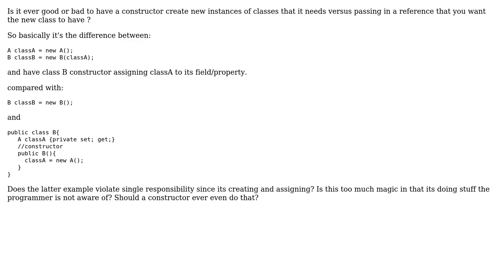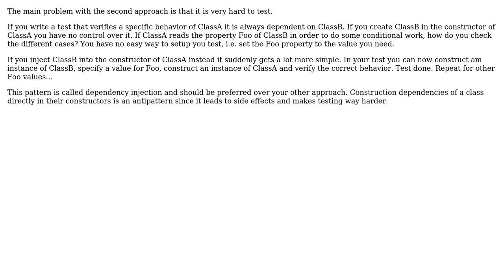Software Engineering: Should a class constructor ever create objects of other classes?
With thanks & praise to God, and with thanks to the many people who have made this project possible! | Content (except music & images) licensed under CC BY-SA | Music | Images & others | With thanks to user WDUK user selmaohneh user Hero Wanders user Christophe and the Stack Exchange Network Trademarks are property of their respective owners. You are responsible for your own actions.